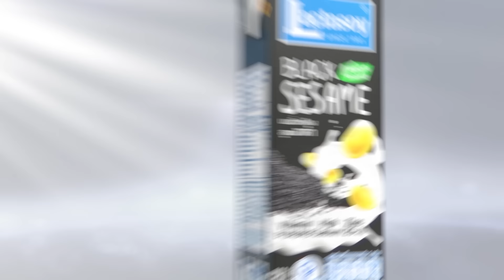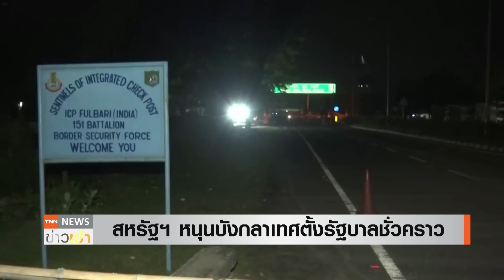นายกฯบังกลาเทศ ลี้ภัยอินเดียสหรัฐฯ หนุนตั้งรัฐบาลชั่วคราว l TNN ข่าวเช้า l 06-08-2024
สหรัฐฯ หนุน ตั้งรัฐบาลชั่วคราวในบังกลาเทศ หลังนายกรัฐมนตรียอมลาออก และหลบหนีไปอินเดีย ขณะที่เหตุจลาจลรุนแรง ทำให้มีผู้เสียชีวิตเกือบ 100 ราย